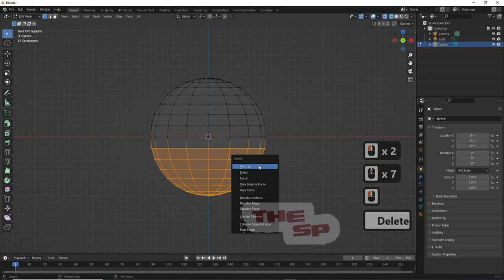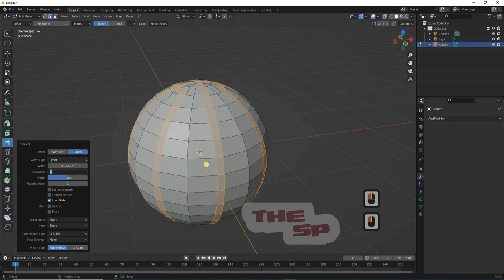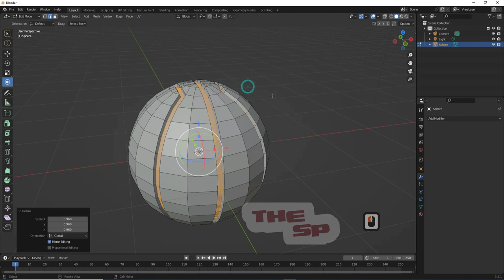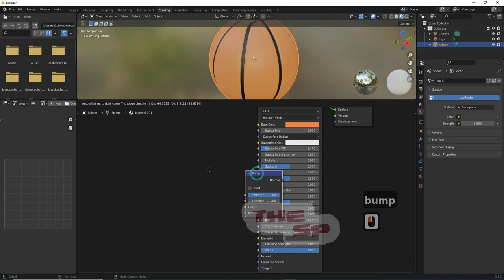Blender Tutorial Basketball Modeling _ Mirror Modifier _ Bevel Modifier _ Knife Editor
In this tutorial I'll show you Basketball Modeling _ Mirror Modifier _ Bevel Modifier _ Knife Editor beginner tutorial
blender procedural

Blender  Basketball Modeling _ Mirror Modifier _ Bevel Modifier _ Knife Editor Tutorial ,
Blender  Basketball Modeling _ Mirror Modifier _ Bevel Modifier _ Knife Editor
Blender beginner Tutorial : Basketball Modeling _ Mirror Modifier _ Bevel Modifier _ Knife Editor in Blender ,
Quick and Easy Blender  Basketball Modeling _ Mirror Modifier _ Bevel Modifier _ Knife Editor Blender  ,
Blender  Basketball Modeling _ Mirror Modifier _ Bevel Modifier _ Knife Editor in Blender | Beginner Tutorial  ,
Create an (easy) Blender Basketball Modeling _ Mirror Modifier _ Bevel Modifier _ Knife Editor  in Blender ,
Basketball Modeling _ Mirror Modifier _ Bevel Modifier _ Knife Editor  in Blender  ,
Quick tutorial -  Basketball Modeling _ Mirror Modifier _ Bevel Modifier _ Knife Editor  in Blender  ,
Blender  Basketball Modeling _ Mirror Modifier _ Bevel Modifier _ Knife Editor in blender ,
Fast and Easy   Basketball Modeling _ Mirror Modifier _ Bevel Modifier _ Knife Editor in Blender ,
Basketball Modeling _ Mirror Modifier _ Bevel Modifier _ Knife Editor | Beginners Tutorial | Blender
Blender  Modeling Tutorial - Basketball Modeling _ Mirror Modifier _ Bevel Modifier _ Knife Editor
Basketball Modeling _ Mirror Modifier _ Bevel Modifier _ Knife Editor  || Blender Tutorial
how to create Basketball Modeling _ Mirror Modifier _ Bevel Modifier _ Knife Editor in blender
Create a 3D Basketball Modeling _ Mirror Modifier _ Bevel Modifier _ Knife Editor  | Blender Tutorial

2d ,
3d ,
blender ,
blender tutorial ,
blender 3d ,
3d ,
render ,
Blender procedural ,
beginners tutorial ,
tutorial for beginner ,
3d modeling ,
3d modeling blender ,

how to ,
modeling ,
blender modeling ,
The specialist programmer  ,
The SP , blender,
blender tutorial,
blender 3d,
blender beginner tutorial,
blender guru,
blender modeling,
blender tutorial for beginners,
blender architecture,
blender basics,
blender3d,
how to use blender,
blender beginner,
Blender bros,
blender donut,
learn blender,
blender modeling tutorial,
blender course,
blender progress,
blender timelapse,
blender beginners,
blender boxcutter, Open-source software Channel Link